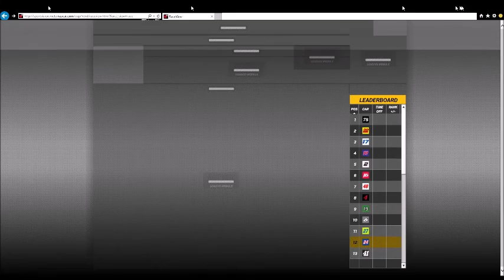Chase Elliott Coca-Cola 600 Full-Race; Raceview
Sorry that the upload is a little late, I was having problems formatting it.
Raceview decided to show the cars at 5:15.